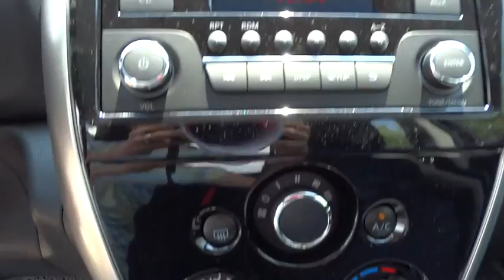2015 Nissan Versa Note Mount Airy NC, Bristol TN, Bluefield WV, Christainsburg VA, Roanoke VA 9553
2015 Nissan Versa Note